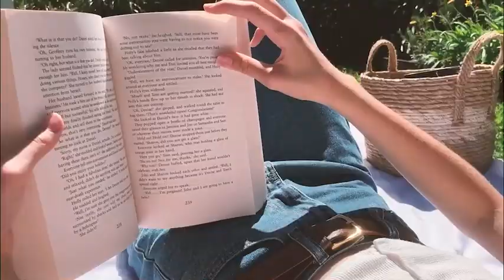Can I call you tonight? By Dayglow - Home Music video